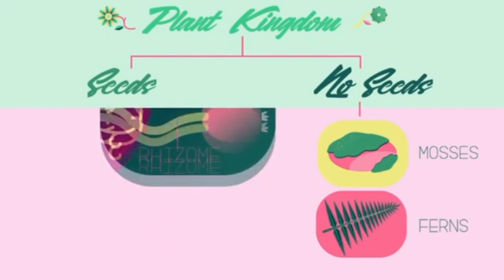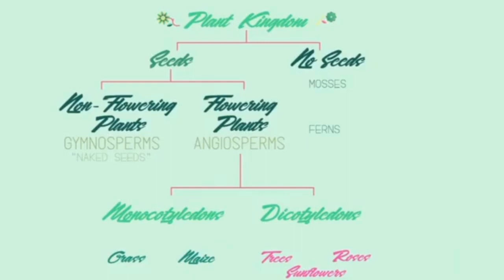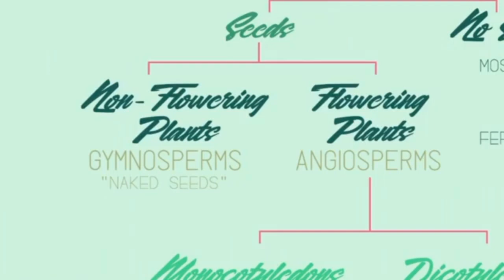Classification of Plants Urdu Biology | پودوں کی درجہ بندی کیا ہے| Urdu Science | اردو سائنس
Voiceover: Gopesh Kaushik